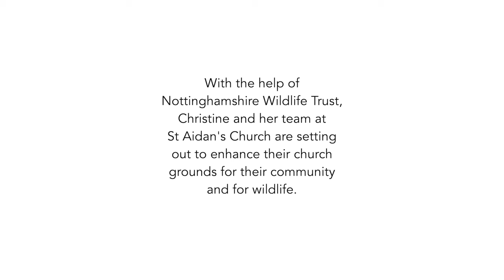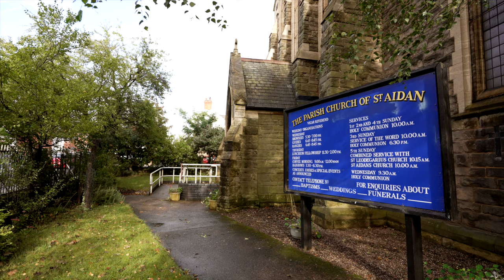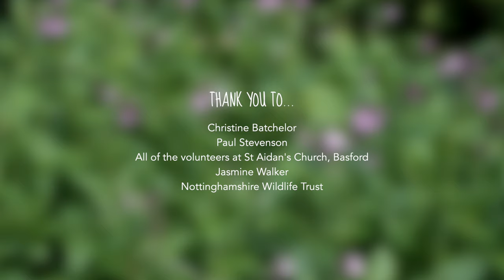Green Space Stories | Creating a Sanctuary for People and Wildlife at St Aidan's Church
As part of our Green your Neighbourhood campaign, we visited St Aidan's Church in Basford to meet Christine. Christine and her team set out to create a wildlife friendly garden that could be enjoyed and explored by their community. We were absolutely blown away by Christine's enthusiasm and passion for creating a sanctuary for people and for wildlife. And we hope you take inspiration not only from the brilliant things they've achieved, but also Christine's beautiful thoughts on the restorative power of nature 💚

Many of the changes they made can be applied in any size garden, whether a private garden or large community space. So sit back, relax, and be inspired!

About Green your Neighbourhood:
We want to make it easy for people like you to take ownership of your local green space and take action that will benefit your local area, your community and wildlife. So we're unveiling a series of inspiring short films filled with practical tips and heartwarming stories, to help you make a difference in your community.

Green your Neighbourhood is being made possible thanks to a grant of £10,000 from The National Lottery Heritage Fund, with thanks to National Lottery Players.  The Wildlife Garden Project has been working alongside Nottinghamshire Wildlife Trust to film community groups involved in Nextdoor Nature Nottingham, the Trust’s movement for nature.